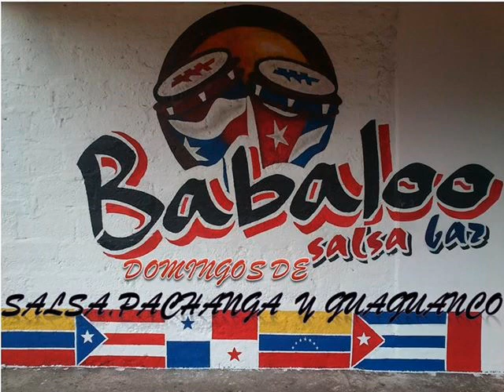SOMOS NADA ORLANDO PABELLON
Orlando pabellon en su álbum titulado El pabellon de la salsa de 1980
estos son los musicos que grabaron el trabajo

Orlando Pabellon/Trompeta, Sintetizador, Lider Y Direstor Musical
Ramon "Papo" Hernandez/Vocal Y percusión
Arqui Virella/Trompeta Y Percusion
Arturo Belardo/Timbales
Reinaldo Morales/Bongo Y Percusion
Jaime Marcano/Bajo
Leyo Peña Jr./Piano Y Sintetizador
INVITADOS
Miguelito Ortiz/Coro
Dawin Santiago/Coro
Oscar Hernandez/Güiro (Los Cojos)
Pedrito Guzman/Cuatro (Carmen Ana)